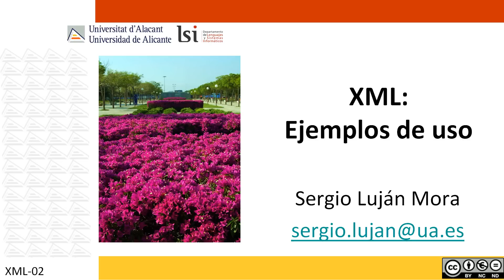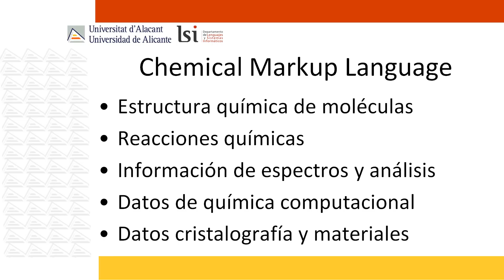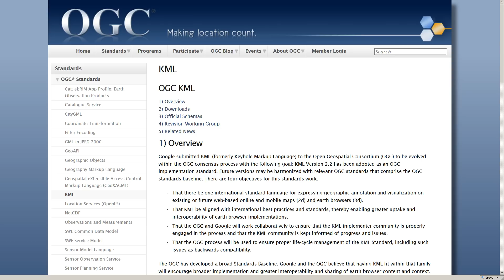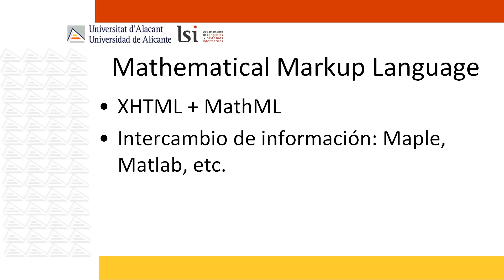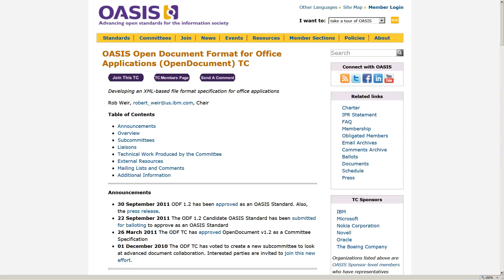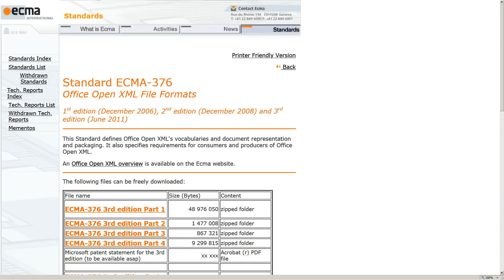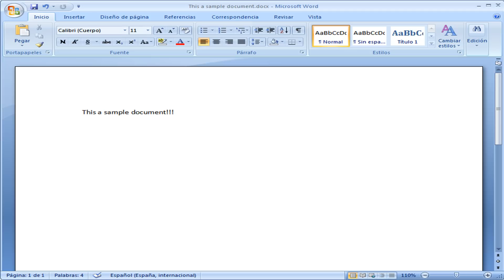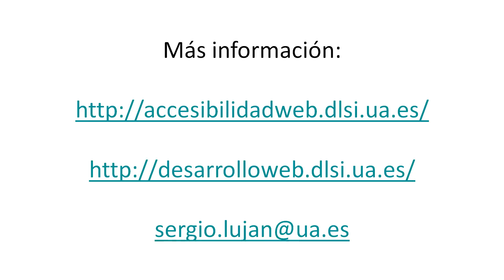XML: Ejemplos de uso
XML (eXtensible Markup Language, Lenguaje de marcas extensible)
- Aplicación XML = Lenguaje de marcado = Vocabulario
- Ejemplos: DocBook, Chemical Markup Language, Keyhole Markup Language, Mathematical Markup Language, Open Document, Open XML Format, Scalable Vector Graphics, Systems Byology Markup Language